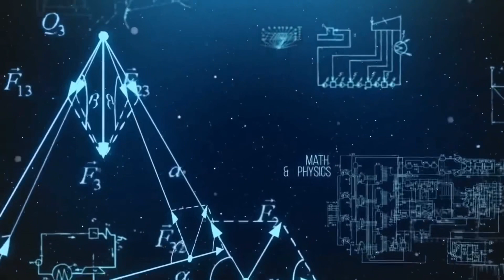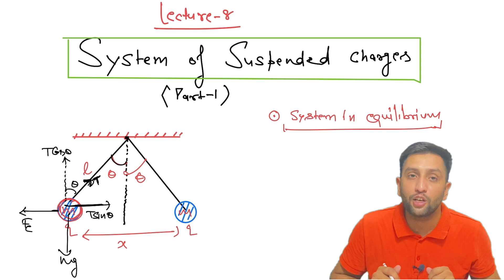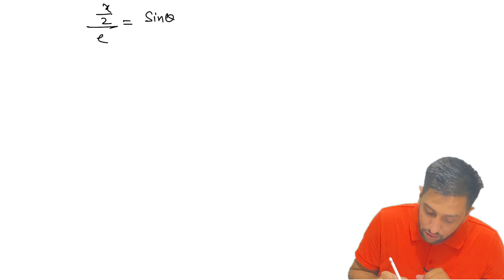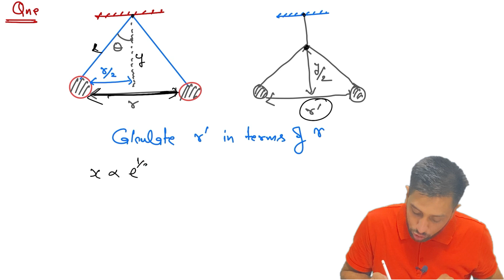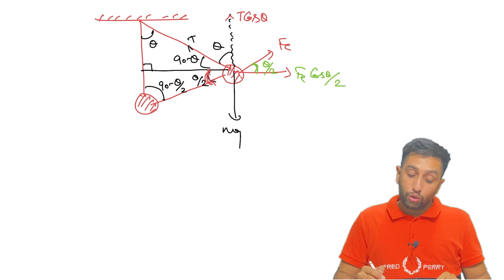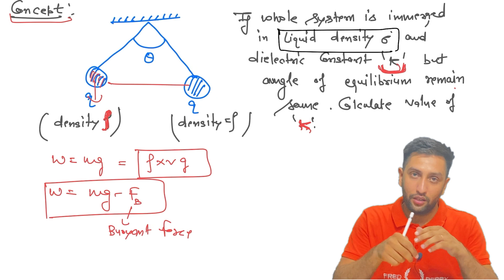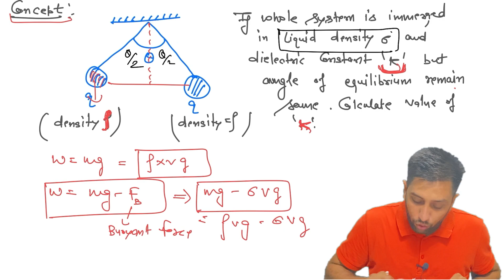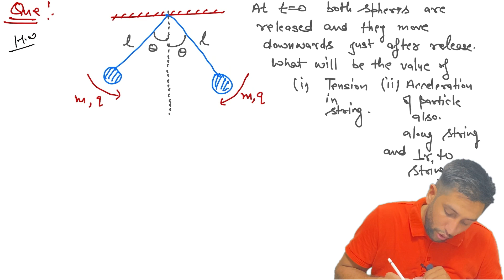Crash course: Electrostatics-8(system of suspended charges )by JAGMOHAN NARWAL